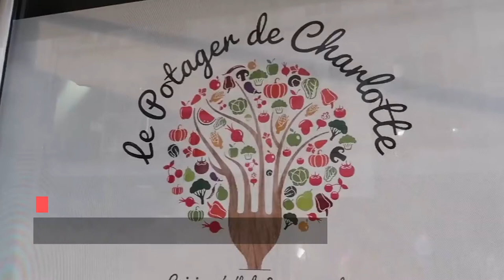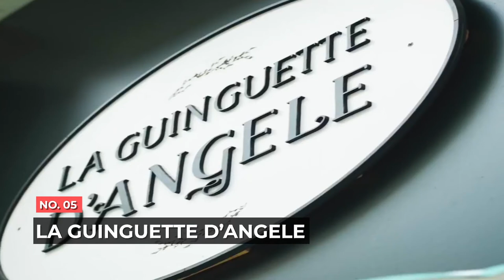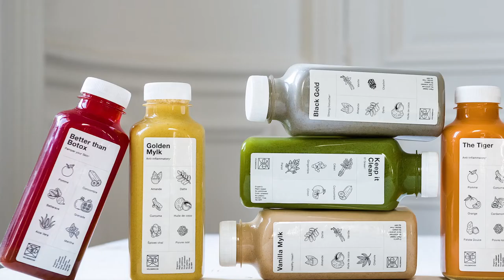The Top 10 Vegan Restaurants in Paris, France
If you're looking for great Vegan places to eat when you visit Paris, France, look no further than this video! The choices listed are my opinion, and may not reflect the opinion of others.

Timestamps:
0:00 The Top 10 Vegan Restaurants in Paris, France
0:38 #10 Maisie Cafe
1:15 #9 Le Potager De Charlotte
1:45 #8 Jah Jah
2:16 #7 Cafe Pinson
2:50 #5 La Guinguette D'angele
3:35 #4 Elsa Et Justin
4:03 The Top 3 Vegan Restaurants in Paris, France!